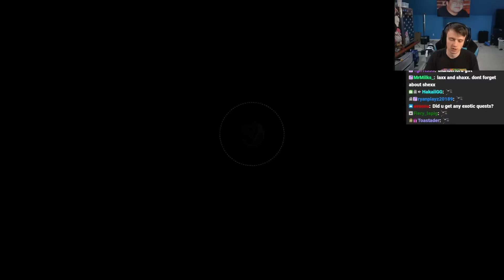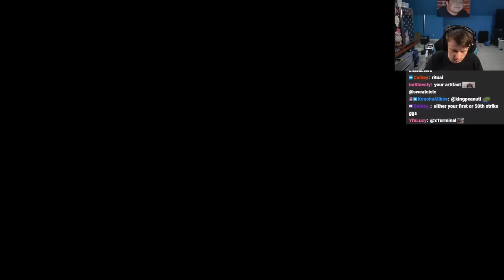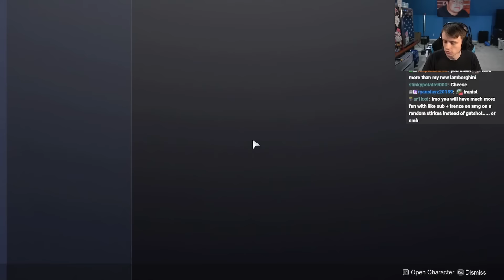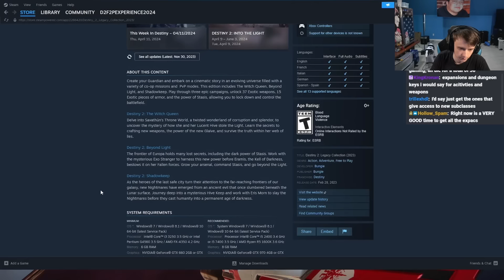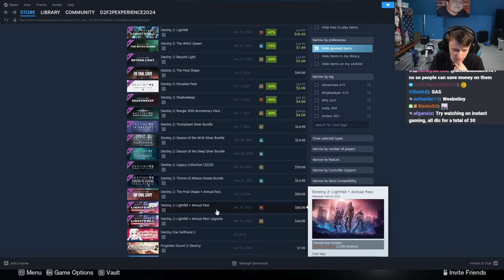Is Destiny 2 Free to Play Worth Playing in 2024?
and get 2 strong Epics+1 Legendary champion ⚡️ Available via this link only.

Additional Terms may apply on Amazon.com Gift Cards as set forth Prizes will be rewarded randomly, subject to eligibility requirement set forth in the Promotion Official Rules. Promotion Period: April 15th, 2024 at 12:01 a.m. Eastern Time (USA) (“Start Date”) - May 31st, 2024 at 11:59 p.m. Eastern Time (USA) (“End Date”).